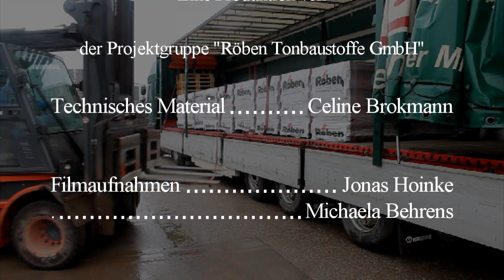Die Klinkerproduktion bei Röben - BBS Varel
Die Klinkerproduktion bei Röben - ein Video der Schülerinnen und Schüler der BBS Varel, Jessica Boyn, Jonas Hoinke, Celine Brokmann, Michaela Behrens und Jarne Eden